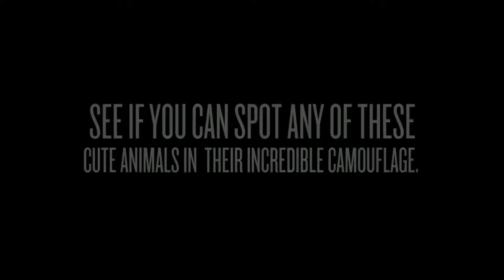देखिए जानवरों का अजीबो-गरीब छालावरण / watch this amazing camouflage performed by animals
In this video we will show you the different types of camouflage performed by different animals and insects.

If you are interested in the video please watch this video till end.